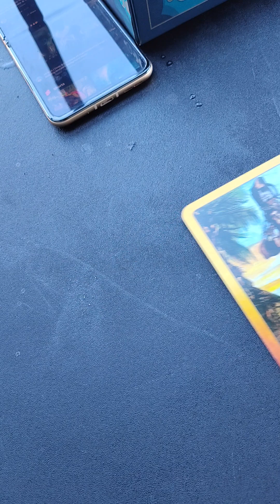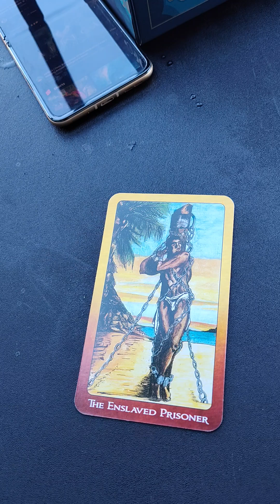September 30- October 5th : Scorpio 🦂 "A Victim of Many Things"